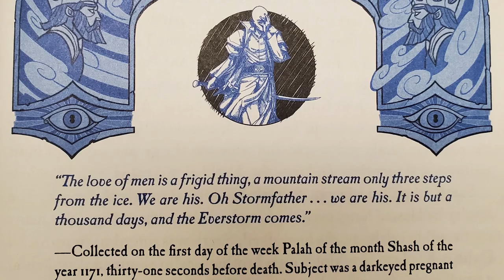Cosmere Connections Pt. 3 - Words of Radiance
As we get further into the Stormlight Archive, the more tie-ins start to appear.
I admit, I did get a bit summary-y here, but everything does relate to other books!

Artist Credits:

Shallan and Jasnah, Rysn, the Last Clap, Shallan and Tyn, and Taravangian by Marie Seeberger
Act of Wrath by Ari Ibarra for the Stormlight Archive Call to Adventure Game